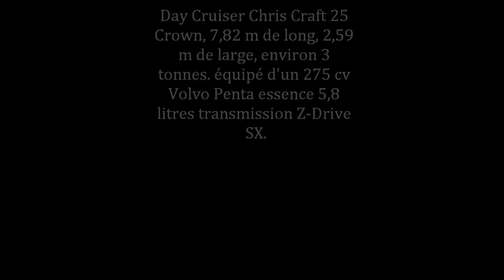Haswing Cayman B aide à la manoeuvre CHEVALIER PLAISANCE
Bonjour,

  le chantier CHEVALIER PLAISANCE a l'honneur de vous présenter les performances du moteur électrique Haswing Cayman B, aide à la manoeuvre, utilisé ici comme propulseur de poupe.
Ce moteur de 55 Lbs, alimenté en 12 Volts continu vous permettra de vous "garer" sans problème même dans des environnements exigus.
Venez découvrir toute la gamme de moteur Haswing dans notre établissement.
CHEVALIER PLAISANCE
Z.A DES GRANDS CHAMPS
35430 LA VILLE ES NONAIS